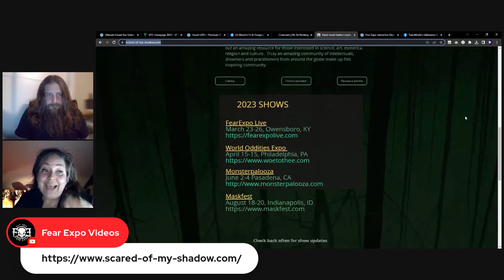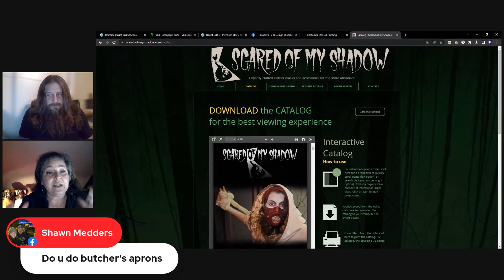Scared of my Shadow on Fear Expo Live - March 16th, 2023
In this LIVE event, we we have a special guest host: Steve Fielder. He will be talking with Alisa Sickora Kleckner from Scared of my Shadow.

To watch the full episode with Mitch Mitton, Alisa Sickora Kleckner from Scared of my Shadow, Emily Bloom from Blooms FX & Design, Patrick Voss from VFXcreates & Tim Leds from Haunt LEDS.

· Waverly Hills Ghost Tour
· Devil's Attic
· American Horrorplex
· Malice Manor
· Haunted Hotel
· Black Orchard Haunted House

· VFXcreates
· The Halloween Shirt Company

Make sure you are watching Thursday March 16th at 9pm est